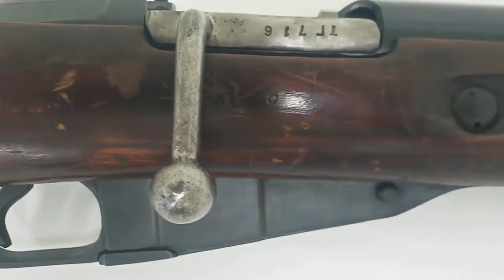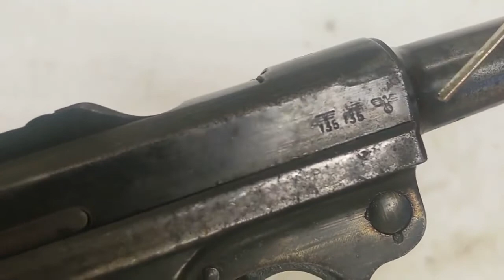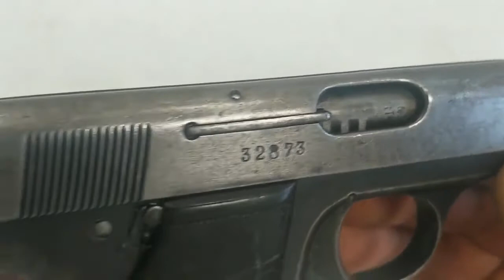Firearms Field Strip - Tutorials, technical specifications, trivia data and manuals.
Basic steps in firearms field strip to show the community that like weapons, mainly old school, how disassemble/reassemble in an informational and educational purpose.
Some of these weapons were not initially fully functional and, as result, sometimes becomes more difficult assembly and disassembly operations, even after cleaned, lubricated and tested by myself.
All videos are made by a smartphone and, therefore, when I make a slower or uncoordinated movement, it is due, in most situations, to be looking at and, at the same time, handle the firearm... But I made mistakes too as everyone else.
All weapons displayed are duly legalised under current laws.
Suggestions for better procedures are welcome.
Video may contain loud sounds, so please adjust the speaker volume.
It's just an amazing hobby!

WARNING: Always observe strictly all safety procedures when handling and carry any kind of firearms or ammunitions.

Glock 19 5th gen

Astra 400

Webley & Scott 1908

Orbea y Cia (Unknown model)

Sauer & Sohn WTM

Radium

Parabellum 1908 (Black Widow)

Lignose model 2

HK P7

Sol

Thompson M1

Beistegui Hermanos

Vesta

Legia Pistol

Mosin-Nagant P1891/30

0:00 Mix set
0:05 Mosin-Nagant P1891/30
10:11 Glock 19 (5th gen)
12:14 Astra 400
17:37 Webley Scott 1908
20:41 Orbea y Cia
24:05 Sauer & Sohn WTM
30:22 Radium
34:14 Parabellum 1908 (Black Widow)
42:12 Lignose (Model 2)
46:33 HK P7
50:26 Beistegui Hermanos
54:39 Thompson M1
59:01 Sol
1:02:57 Vesta
1:05:42 Legia Pistol
1:10:52 Mosin Nagant P1891/30 Sniper